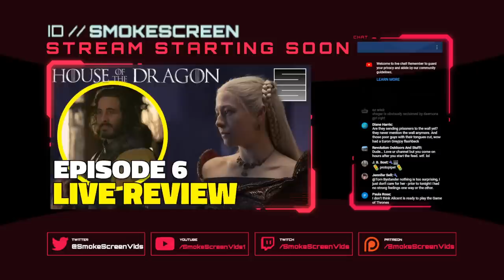House Of The Dragon Episode 6 - Live Review / Q&A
House Of The Dragon Episode 5 Review / Breakdown

House Of The Dragon Episode 5 is here!  Lets talk House Of The Dragon Season 1 Episode 6 during our live stream after show!

Order My Novel, The Crimson Gods!

Amazon US
Amazon CA
Amazon UK

TCG Merch!

Send Stuff:
Lochmoor Productions